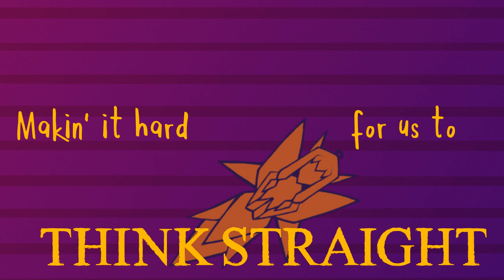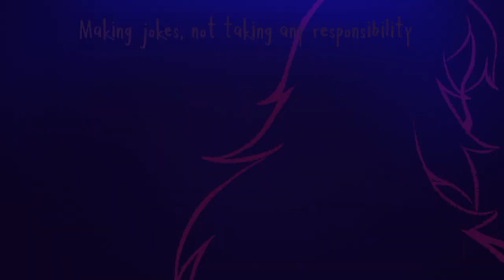『 Dumb Dumb 』oc animatic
a story before a story. are we but the product of expectations?

Song: Dumb Dumb by Mazie

Software:
Drawing - Sketchbook on Ipad
Editing - VSDC
also technically a little of After Effects cause I wanted to try it but it turns out I can do 90% of the stuff I want in VSDC and the other 10% is not worth the BS